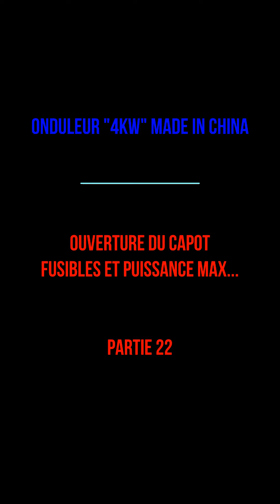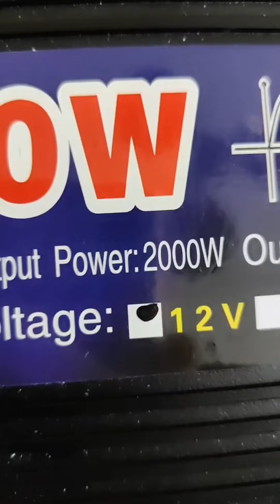Convertisseur / Onduleur 12V vers 220V 4000 watts made in China part.22 - Fusibles et puissance...